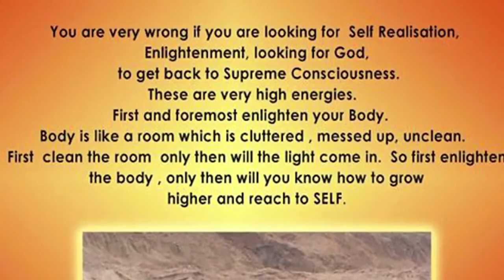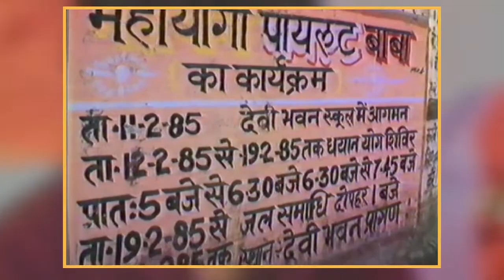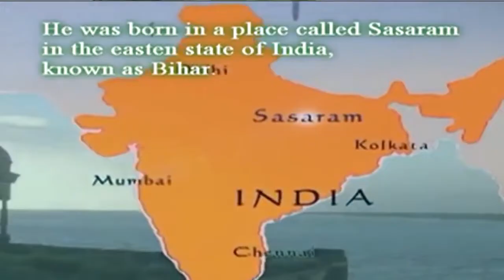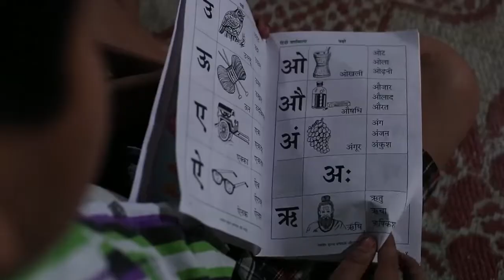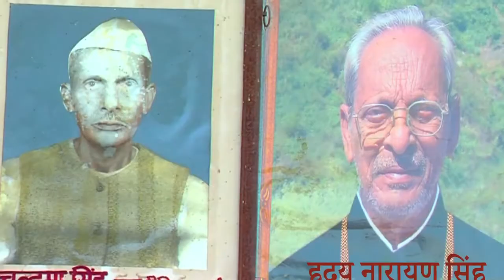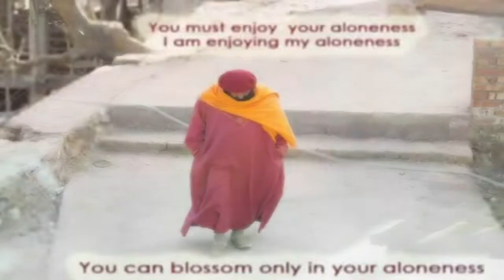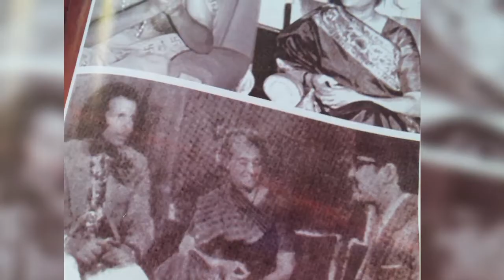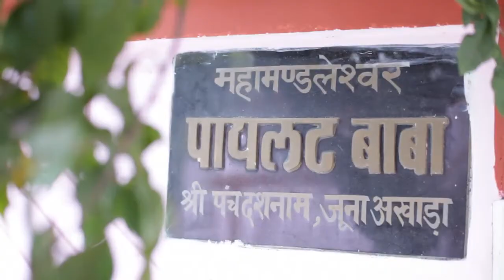Maha Yogi PIlot Baba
Film Director
Shailendra Upadhyay